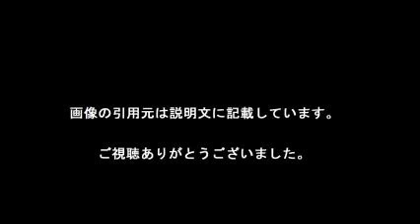イチロー５００盗塁の軌跡 Ichiro 500 stolen bases trajectory of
【引用元画像】
00:00:00.00 → ・イチロー日米通算安打の軌跡／写真特集 - MLB : 日刊スポーツ

00:00:10.91 → ・イチロー 大リーグ通算500盗塁達成 | NHKニュース

00:00:21.82 → ・イチロー選手のメジャー通算500盗塁達成と日本人メジャーリーガーの ...

00:00:32.73 → ・イチロー 海外の反応 メジャー通算500盗塁達成!! [最新] | ジャパタウン

00:00:43.64 → ・イチロー、メジャー通算500盗塁達成 大リーグ：朝日新聞デジタル

00:00:54.55 → ・イチロー選手の活躍と軌跡 - 疲れや風邪を引いた時の栄養ドリンク|ユンケル

00:01:05.45 → ・イチロー500盗塁達成「ばかな盗塁は基本的にしない」：朝日新聞デジタル

00:01:16.36 → ・あと7個に迫ったイチロー 500盗塁の価値 | THE PAGE（ザ・ページ）

00:01:27.27 → ・イチロー(イチロー)とは - コトバンク

00:01:38.18 → ・イチロー最多安打への軌跡：時事ドットコム

【関連動画】
・プロ野球結果 4/30 金子初白星･スタンリッジ息子に感謝･ヤクルト代打的中逆転･イチロー500盗塁

・イチロー（マーリンズ）指揮官　３者連続の四球判定に激怒「退場でも構わないさ」

・【奇跡】イチローとバリーボンズが遭遇！川崎とマートンが遭遇Miracle Ichiro and Barry Bonds is the encounter Kawasaki and Merton enc

・[ マーリンズ イチロー ] 途中出場し記録訂正で内野安打に メジャー通算２９４０安打！ 守備＆打席ハイライト 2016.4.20 Miami Marlins Ichiro Suzuki